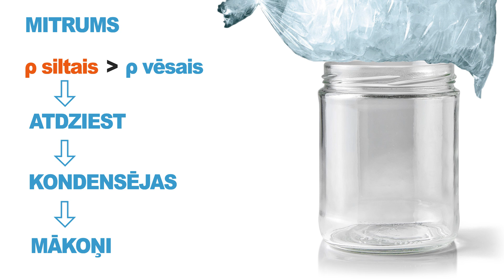Kā veidojas mākoņi?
FIZMIX skaidro, kā iegūt mākoņus mājas apstākļos.